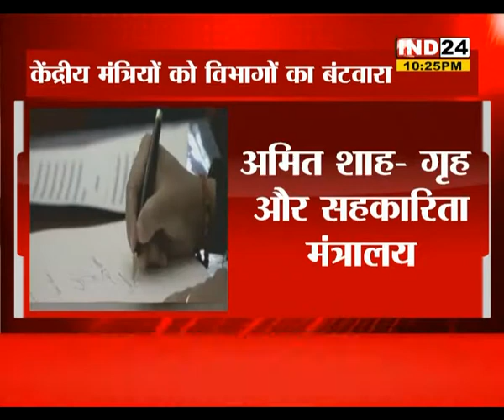मोदी कैबिनेट में विभागों का बंटवारा, देखें किसे क्या मिला